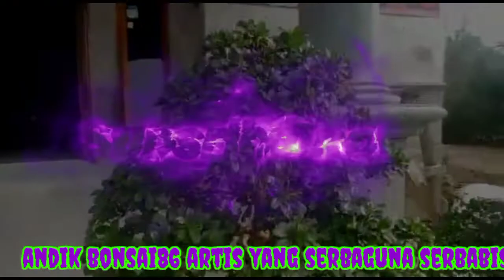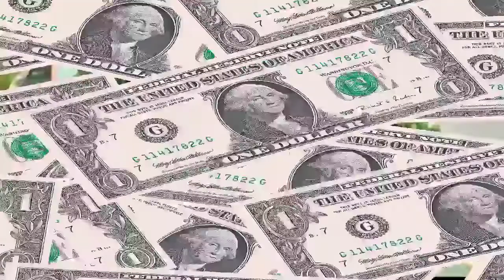bonsai hokiantea juara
Tanaman Hokiantea'', Hokianti, atau Sidoguri dalam bahasa Inggris disebut Fukien tea atau yang bernama Ilmiah Cormona Retusa adalah tumbuhan semak atau pohon kecil bercabang banyak, biasanya tumbuh setinggi 1–4 meter, tetapi sesekali spesies ini mencapai tinggi hingga 10 meter.
Tanaman ini termasuk dalam 10 besar tanaman obat yang sangat potensial di Filipina, dan dengan demikian industri skala kecil telah berkembang di sana.
Kadang-kadang ditanam, terutama di Asia Tenggara, untuk daun yang digunakan sebagai pengganti teh dan untuk tujuan pengobatan.
Hokiantea juga sering ditanam sebagai tanaman hias dan pagar dan merupakan subjek yang populer untuk bonsai.